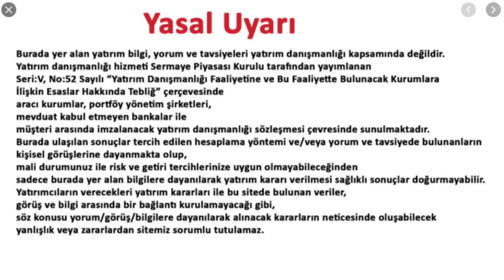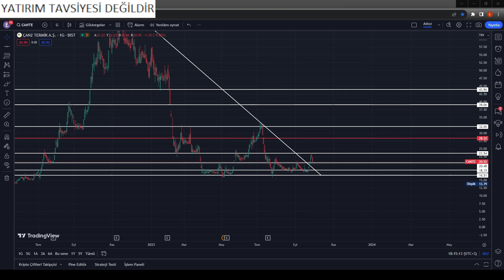CANTE Düşüş Mü Başladı - Cante Hisse Analiz - Bist100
SPK UYARI NOTU: Burada yer alan bilgiler Hisse Akademi Youtube Kanalı tarafından eğitim amacı ile hazırlanmıştır. Yatırım bilgi, yorum ve tavsiyeleri yatırım danışmanlığı kapsamında değildir. Yatırım danışmanlığı hizmeti; aracı kurumlar ,portföy yönetim şirketleri, mevduat kabul etmeyen bankalar ile müşteri arasında imzalanacak yatırım danışmanlığı sözleşmesi çerçevesinde sunulmaktadır. Burada yer alan yorum ve tavsiyeler, yorum ve tavsiyede bulunanların kişisel görüşlerine dayanmaktadır. Herhangi bir yatırım aracının alım-satım önerisi yada getiri vaadi olarak yorumlanmamalıdır. Bu görüşler mali durumunuz ile risk ve getiri tercihlerinize uygun olmayabilir. Bu nedenle, sadece burada yer alan bilgilere dayanarak yatırım kararı verilmesi beklentilerinize uygun sonuçlar doğurmayabilir.  Bu videoyu izleyerek bu şartları kabul etmiş olursunuz. ÇEKİNCE: Bu kanaldaki videolar herhangi bir sürede belirli bir getirinin sağlanacağına dair bir taahhüt içermemekte olup, zaman içerisinde piyasa koşullarında meydana gelen değişiklikler nedeniyle kişisel yorumlarda değişiklikler söz konusu olabilir.